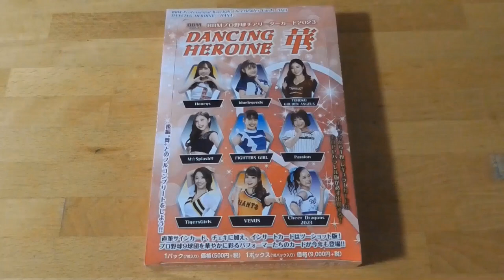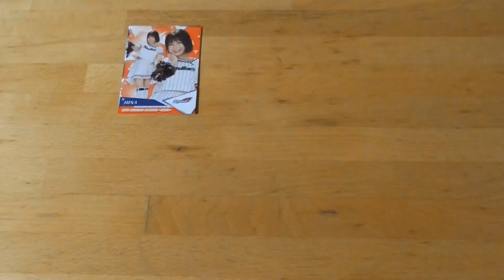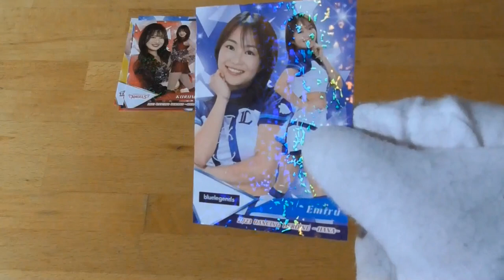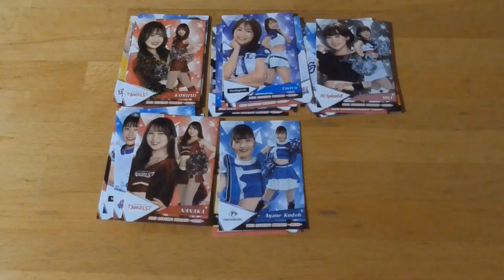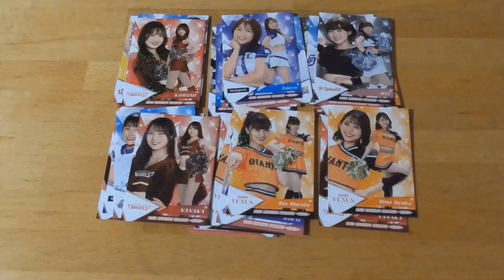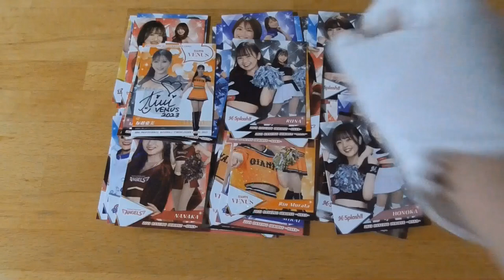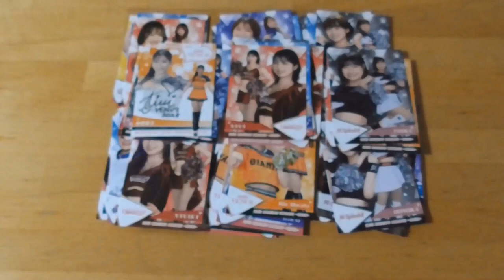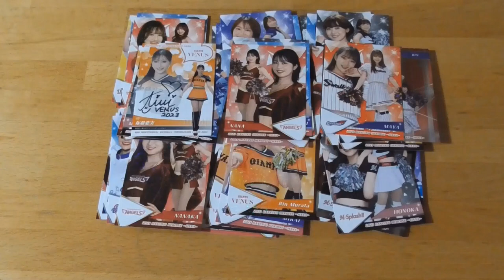BBMチアリーダーカード2023 DANCING HEROINE 華 開封動画⚾前編